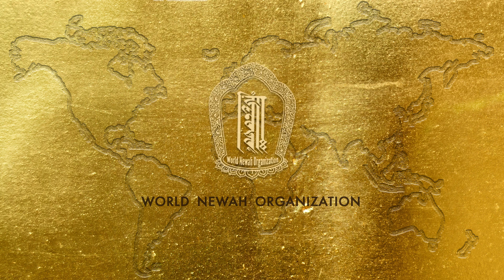NhuDan Nepal Sambat 1145 ya Bhintuna !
Mr. Manab Kumar Shrestha - President, Newah Khala Hamburg